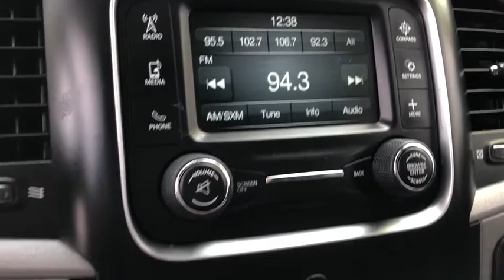2016 Ram 1500 Santa Ana, Anaheim, Orange, Fullerton, Puente Hills, CA TD12462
2016 Ram 1500

1221 S Auto Center Dr

CARFAX One-Owner. Clean CARFAX. Brilliant Black Crystal Pearlcoat 2016 Ram 1500 Express 4WD 8-Speed AutomaticRecent Arrival! Odometer is 1703 miles below market average!Receive Free lube and oil filter changes for up to 45,000 miles for 3 years!!!